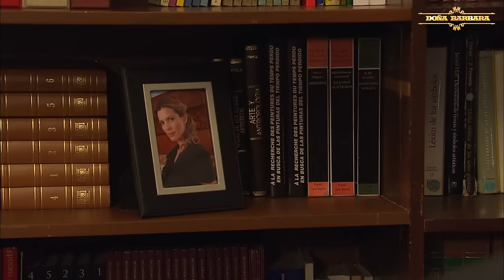Don José Luzardo asesina a su hijo mayor | Capítulo 1 | Doña Bárbara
Don José Luzardo, dueño de la hacienda Altamira, mata a su hijo mayor en un momento de ira. El hacendado se suicida por la culpa y su hijo menor, Santos, presencia todo.

Doña Bárbara:
Barbarita Guaimarán vive con su nana Eustaquia y su padre a bordo de un barco que transporta contrabando de un lado a otro del Río Orinoco. Su madre murió al nacer ella y su progenitor no le presta la menor atención. A pesar de ello Barbarita es feliz puesto que cuenta con el cariño de Eustaquia (quien tiene el deber de cuidarla por encargo de la madre de Bárbara, una indígena que murió al dar a luz) y el amor de Asdrúbal.